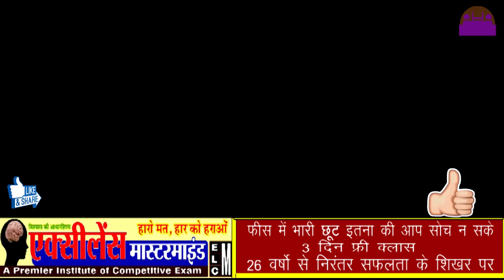अपना दल रीवा विधानसभा प्रत्यासी केके गुप्ता का जनसम्पर्क अभियान